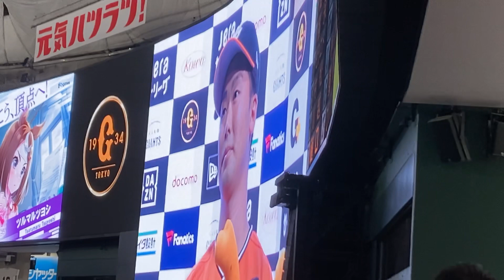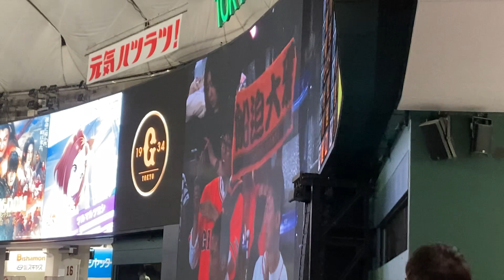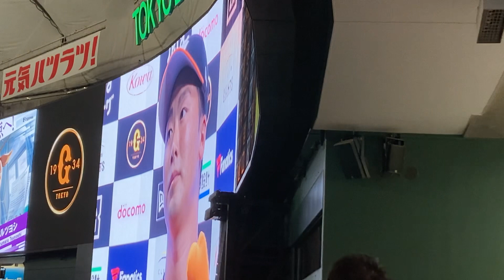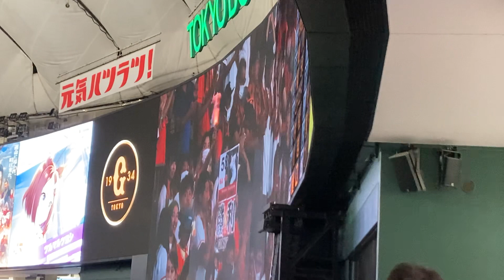2023.7.28. Tokyo Dome